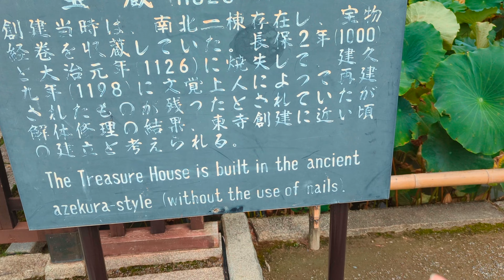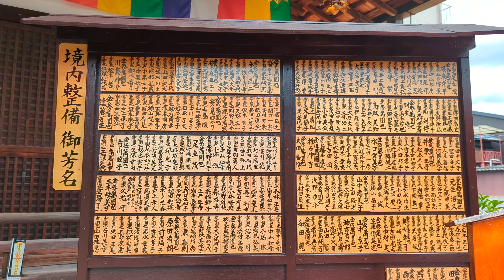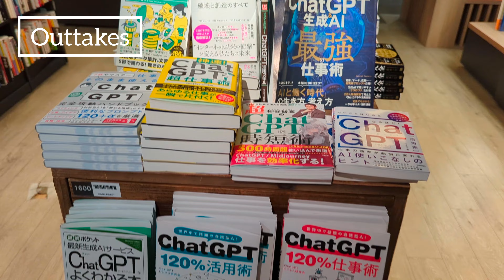Japan Vlog: Mit dem Fahrrad durch Kyoto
in diesem Vlog erkunde ich Kyoto mit dem Fahrrad. Wir besuchen einen Eisenbahnkiosk am Railway Museum, den Toji Tempel (UNESCO Weltkulturerbe), eine Einkaufsstraße und ein Pokemon Center.
Wenn euch interessiert, was man alles per Fahrrad in Kyoto erleben kann, dann schaltet gerne ein.
Viel Spaß!